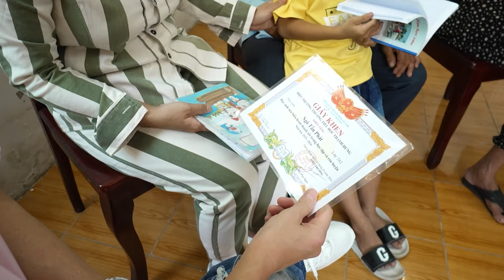Đàm Vĩnh Hưng vừa xây nhà vừa giúp nữ phạm nhân Long An có cuộc hội ngộ xúc động với gia đình